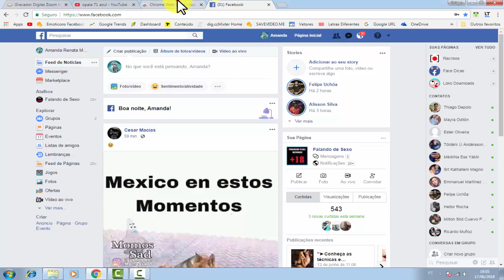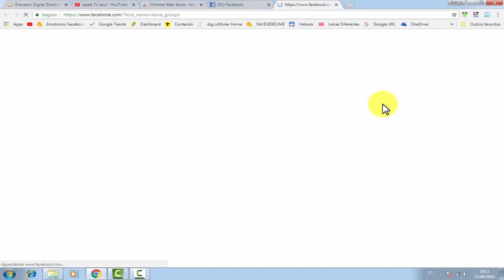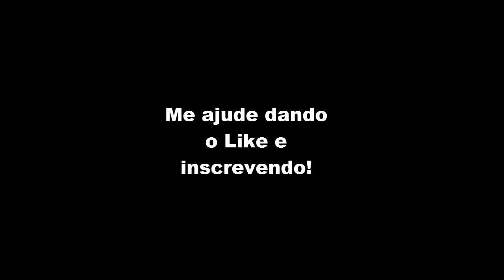Como remover todos os Grupos do Facebook de uma vez.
Romover todos os grupos do Facebook de uma vez.

O vídeo ajudou você?
Ajuda-me também
Faça uma doação
OU PELO BANCO DO BRASIL
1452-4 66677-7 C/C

►Ajude o canal com 1 real.